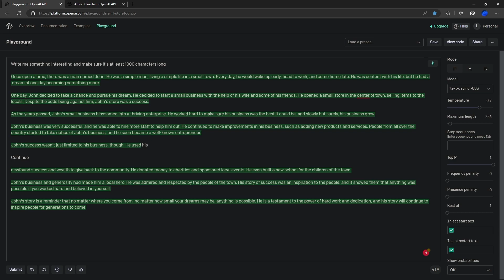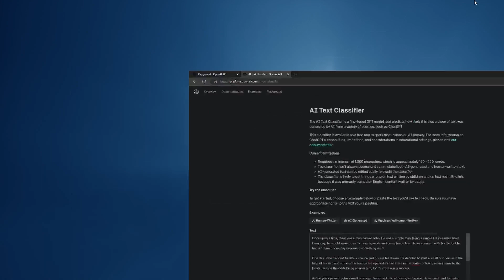How to detect content generated with ChatGPT | AI Content Detection Tools.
If you are a teacher, website, owner or someone who just needs to make sure the content they are reviewing or posting is legitimate and not something generated using ChatGPT or another similar AI system. This article will show you how to quickly and easily detect if something has been generated using AI and ChatGPT.